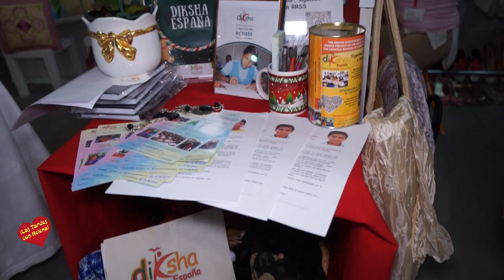Bazar Navideño de Cáritas Marbella Entrevista de Helena Olaya a Yovanka Manolovic Presidenta Diksha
Bazar Navideño de Cáritas Marbella Entrevista de Helena Olaya a Yovanka Manolovic Presidenta  Diksha España